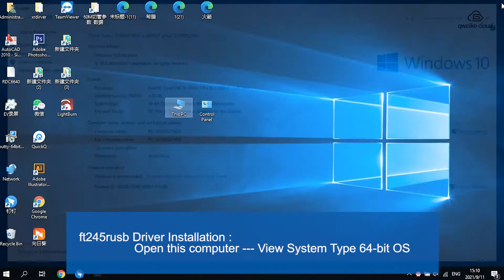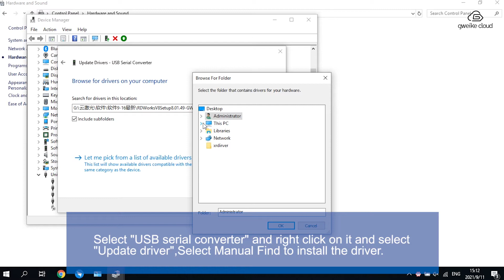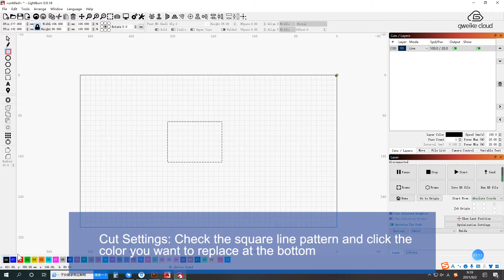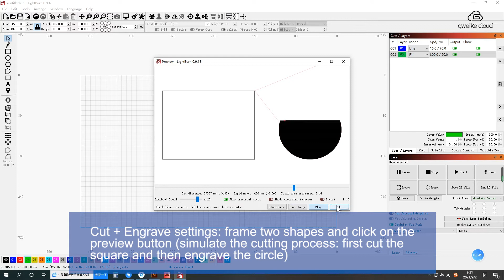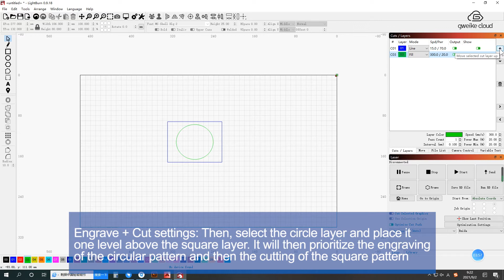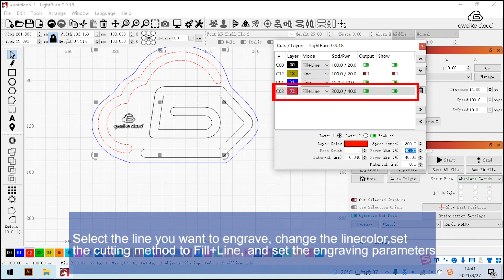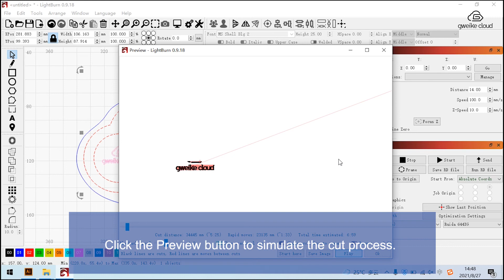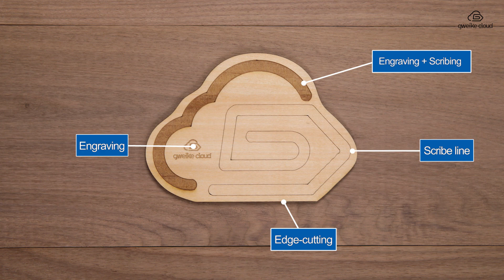Lightburn operation with Gweike cloud printer